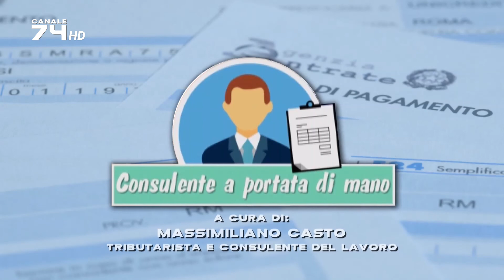IL CONSULENTE A PORTATA DI MANO - EDIZIONE 2021 - PUNTATA 7